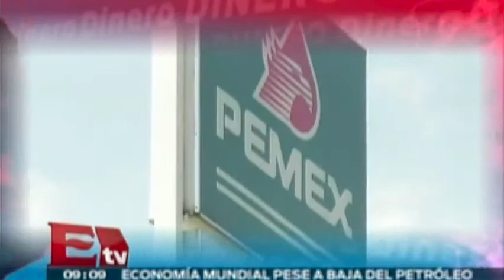Pemex coloca bono por seis mil mdd/ Darío Celis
Pemex realizó una colocación en los mercados internacionales por un monto total de seis mil millones de dólares, en tres tramos, como parte de su programa de financiamientos autorizado para 2015. 16/02/15

Programa: Dinero.
Conductor: Darío Celis.
Horario: Lunes a Viernes @09:05-09:30.